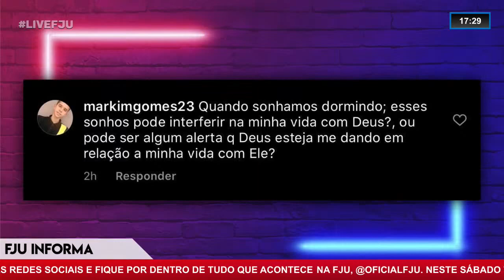DEUS FALA ATRAVÉS DOS SONHOS?-VR